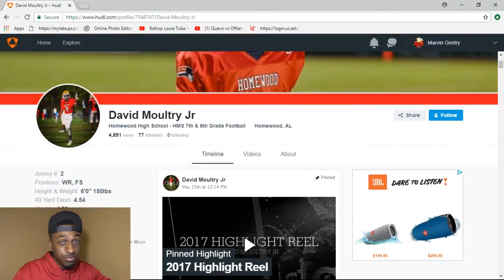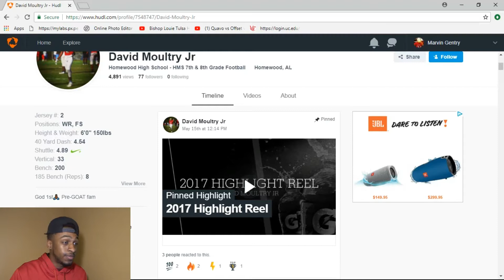8th Grader Shows That He Will Be a Beast at Free Safety | David Moultry Jr Highlights | Reaction